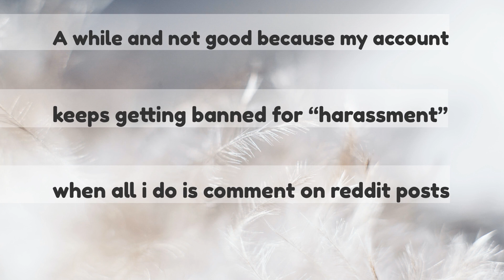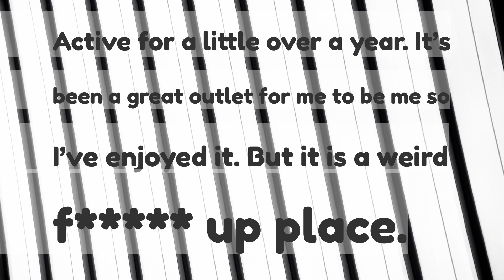How long have you been on Reddit and how was your Experience